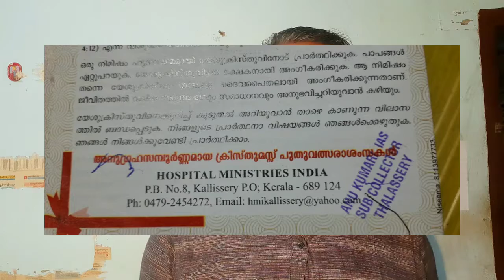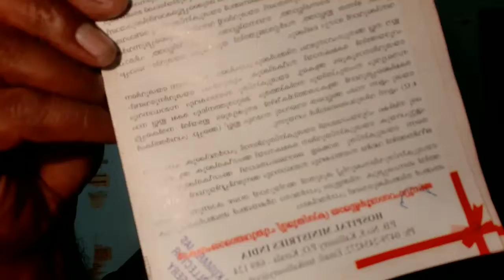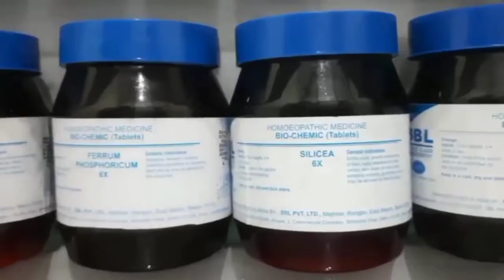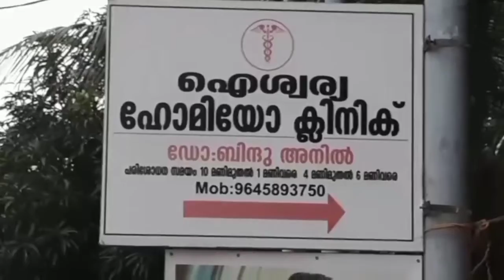സർക്കാർ ഓഫീസിൽ മത പ്രചരണ ലഘുലേഖ. ഓഫീസറുടെ സീലോടു കൂടി !!!